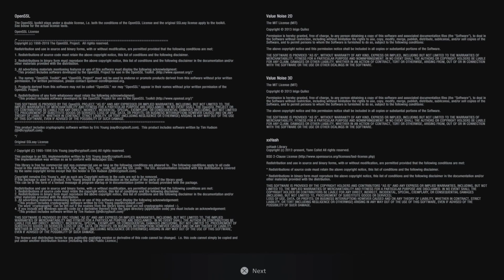Resident Evil Village NEW Gameplay Demo PS5 18/04/2021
Ring around the houses